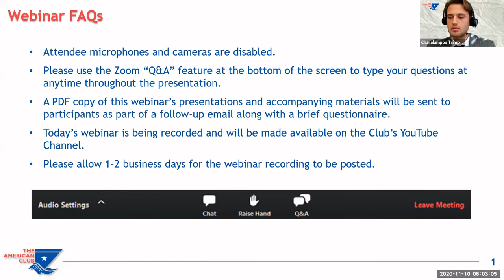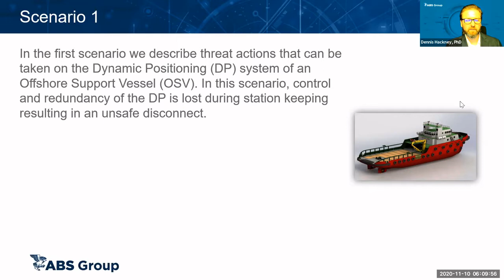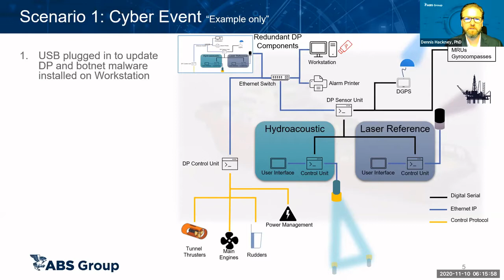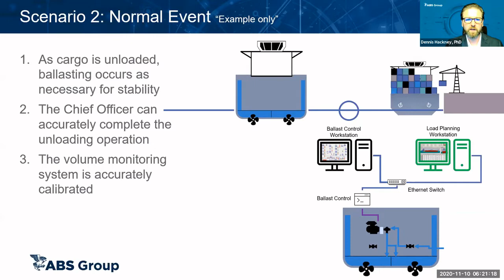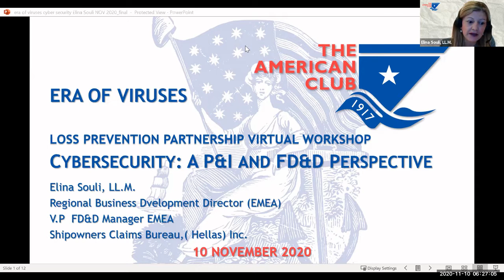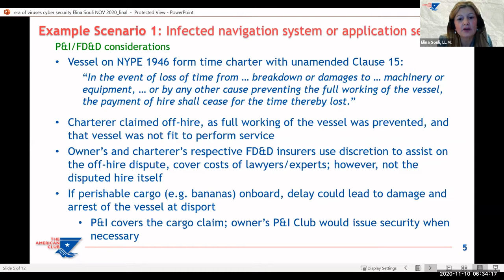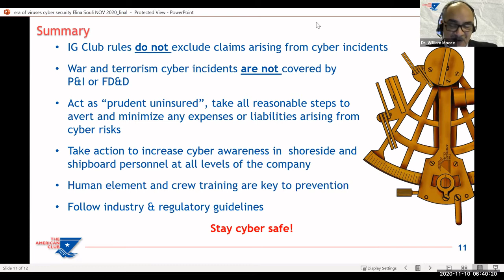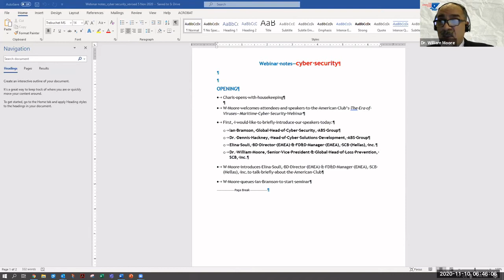Martime Cyber Security - International LP Webinar - The Era of Viruses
ABS Group will describe threat actions that can be taken against the automated ship ballast systems on a container ship. In the second scenario, the Chief Officer’s control of the automated volume monitoring system, loadicator software, is compromised during a recent planned maintenance event. The ballast pump rate, now incorrectly calibrated, prohibits the Chief Officer from completing the stability operation, resulting in lack of propeller submersion, decrease in engine efficiency, impact to Estimated Time of Departure (ETD), and even torsion stress on the hull and possible bending.

A further presentation on the role of P&I and FD& D cover relevant to cyber attack events and a summary of the American Club’s loss prevention activities for cyber awareness will be presented.

• Dr. William Moore, Senior Vice President & Global Head of Loss Prevention, SCB, Inc.
• Elina Souli, LL.M., Vice President, FD&D Claims Manager (EMEA) & Business Development Director (EMEA), SCB (Hellas), Inc.